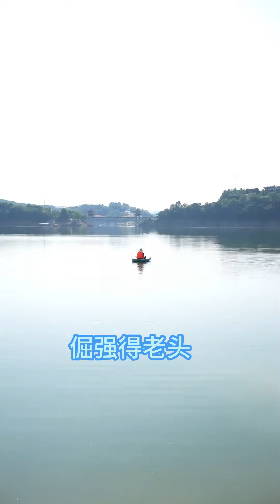跟老爸去湖边露营，鱼没钓成抓了一堆田螺，意外发现木桶竟对烤串有意思？【黄爸爸的家】黄爸爸的家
跟老爸去湖边露营，鱼没钓成抓了一堆田螺，意外发现木桶竟对烤串有意思？【黄爸爸的家】
欢迎来到向往的生活，这里是黄爸爸的家
草坪式的院子、开放式的厨房、梦幻的小树屋、豪华大泳池、三五成群的孩子，还有一群小动物，这些是不是你做梦都想要的小家？
哈哈哈，今天黄爸爸的带你沉浸式体验，不花钱也可以哦！
走过路过别错过，记得点关注啊

我们的视频旨在教育如何安全、有效地处理害虫问题，无任何动物受害。